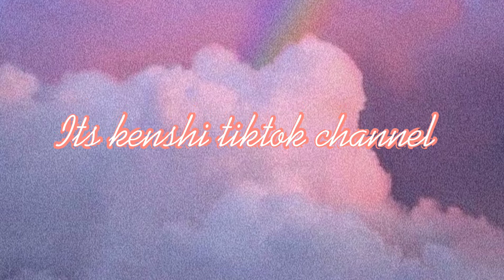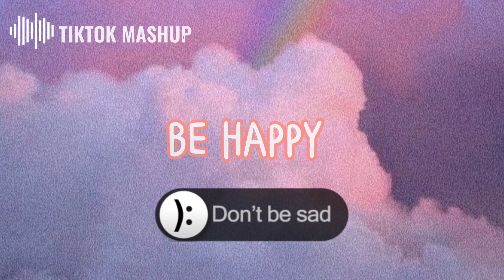TIKTOK MASHUP 2020 (not clean)